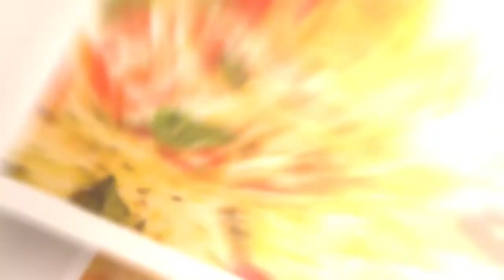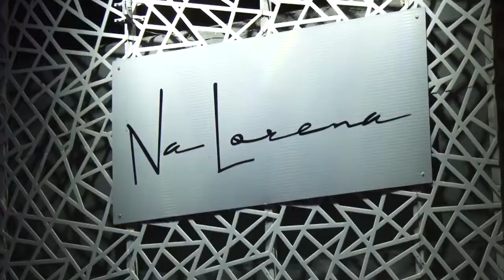Novo Museu do Ipiranga: Saiba tudo sobre a reforma com Profº Amâncio J. de Oliveira | Lira em Pauta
Neste programa Lira bate um papo com o professor da USP e Vice-Diretor do Museu do Ipiranga, Profº Amâncio Jorge de Oliveira.
Não perca este programa! Assista nossa TV WEB com programação 24 horas por dia e 7 dias na semana, programas que falam sobre Carreira, Negócios, Cultura, Música, Literatura, Talk Show, Direito e muito mais .
Assista agora!